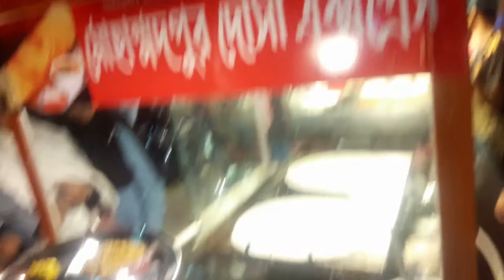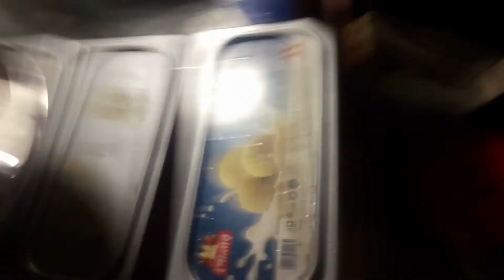Dhakiya Man Selling Dosa Inside Street From Many Years#bangladeshistreetfood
Hello everyone, Today I wana show you about a Dhakiya Man Selling Dosa Inside Street From Many Years. They are very hardworking person. From the evening, They make and sell their product inside street. They word hard but their income is very small. FinallyThey are very happy.